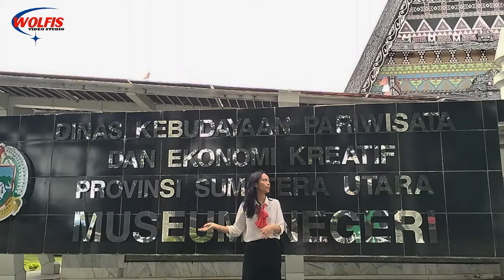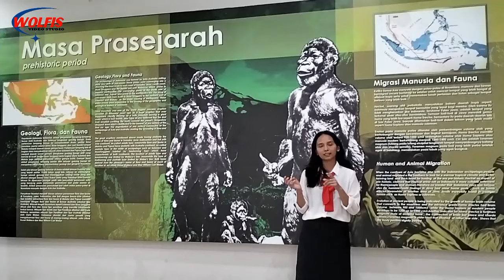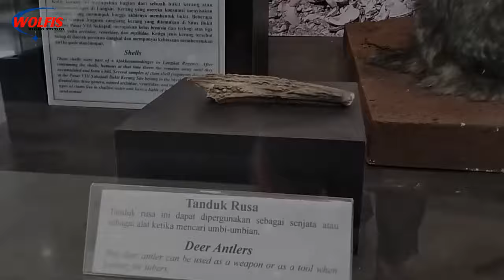Manusia Purba Hingga Hewan Langka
Dalam video ini ditampilkan sejarah manusia purba mulai dari kehidupan hingga peralatan yang digunakan. Terdapat juga replika berbagai  fosil dan hewan-hewan yang dilindungi